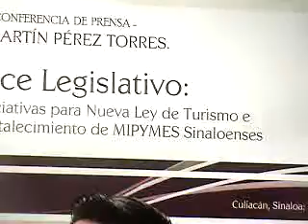DIP.. Martin Perez planteo 2 iniciativas relacionadas con MIPYMES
CULIACAN,SINALOA, CONGRESO LOCAL , EL DIPUTADO POR ACCION NACIONAL MARTIN PEREZ PLANTEO 2 INICIATIVAS KE TIENEN KE VER CON EL DESARROLLO EMPRESARIAL Y MIPYMES